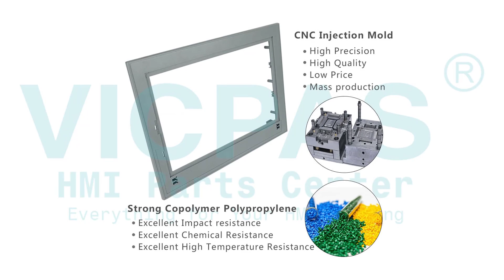Siemens 6AV21438MB500AA0 Operator Keyboard Touch Digitizer LCD Panel Plastic Shell Repair Kit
Siemens 6AV2 143-8MB50-0AA0 IWP1200 Membrane Switch Touch Glass Lcd Screen Gasket Housing Repair
where you can find Siemens 6AV2143-8MB50-0AA0 IWP1200 Terminal Keypad Touch Screen Panel LCD Display Gasket and Enclosure, more part and product detail than you ever thought possible!

6AV2143-8GB50-0AA0 SIMATIC HMI, IWP700
6AV2143-8JB50-0AA0 SIMATIC HMI, IWP900
6AV2143-8MB50-0AA0 SIMATIC HMI, IWP1200

VICPAS is the global leading provider of full Siemens HMI Part for replacement, we have inventory touchscreen glass, membrane keypad, LCD display, plastic case and other accessories for siemens HMI repair replacement.

Skype:cmt-kandy
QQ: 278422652